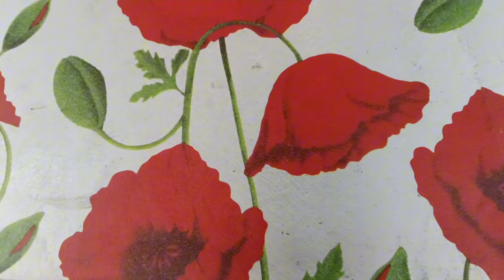Easy DIY Sticker|fridge door paper/DIY FRIDGE RESTORATION/How to Apply Adhesive Sheet on fridge door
Easy DIY Sticker| Waterproof Sheet/DIY FRIDGE RESTORATION/How to Apply Adhesive Sheet on fridge door